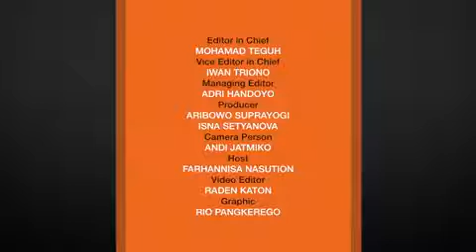Diusulkan Dicopot dari Jabatannya, Ini Komentar Kabareskrim